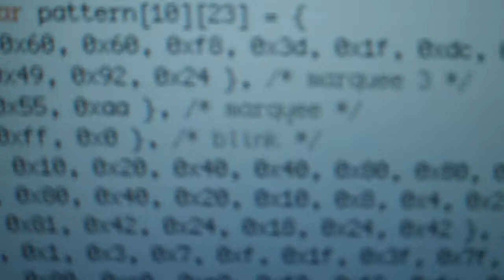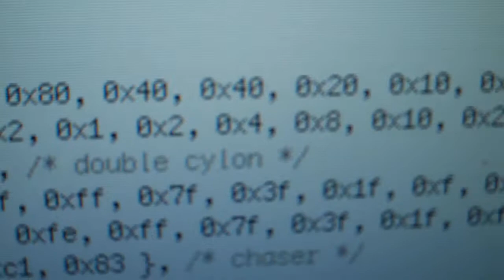Cubeduino! Light display for my cube at work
I hooked up my Arduino board running this program to a power switching box I made in 2007, and hooked that up to a half dozen light strands, and... Festive light show!

The software lets you select from 10 patterns, variable speed, a few different effects - invert lights, reverse pattern, autoswitch patterns every 2 seconds.  The patterns are based on the DAMMIT light controller we had back at Computer Science House in college - cylon, double cylon, blink, sine bounce, build & break down, roll, chaser, etc.

The hardware is a few wall outlets mounted in a 3-bay plastic wall box, with four solid state relays controlled by an Arduino NG There's an extra breadboard on there with the three potentiometers for control, and 8 LEDs as a basic pattern display.  There is no protection around the solid state relay terminals, so they're probably a bit dangerous - live 110 exposed. Whee!